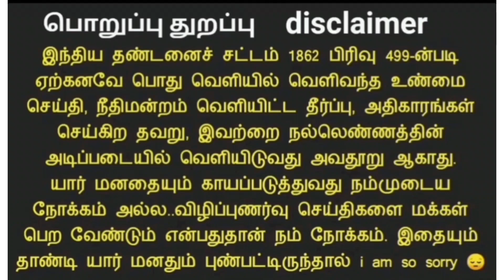PGTRB Notification?| TRB refuses to accept court order | Those who do not go to court are concerned